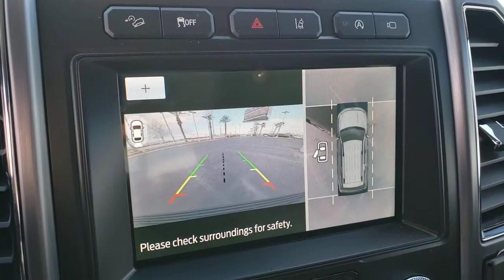2021 FORD EXPEDITION Las Vegas, Henderson, Boulder City, Willow Branch, Nelson, NV 21T0404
Black New 2021 FORD EXPEDITION available in Las Vegas, Nevada at Gaudin Ford. Servicing the Henderson, Boulder City, Willow Branch, Nelson, NV area.

Gaudin Ford
6625 West Roy Horn Way